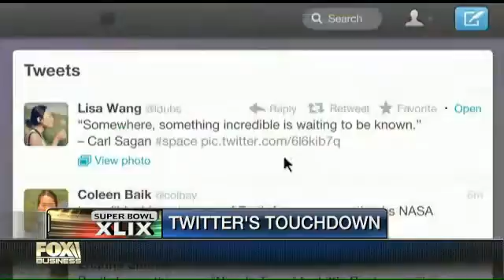The most tweeted part of the Super Bowl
Natalie Andrews of The Wall Street Journal on social media’s big role in the Super Bowl.
Watch Lori Rothman talk about Government, Social Media, and Sports on Risk And Reward.